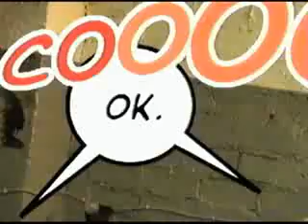Wir Sind Helden - Guten Tag (Die Reklamation)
Wir Sind Helden - Guten Tag (Die Reklamation) Musikvideo